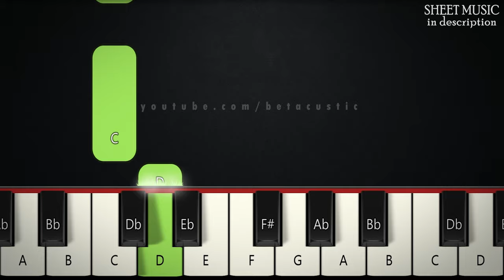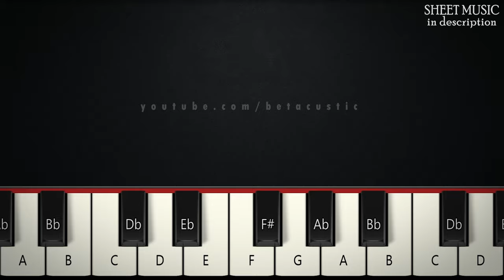Amazing Grace | SLOW BEGINNER PIANO TUTORIAL + SHEET MUSIC by Betacustic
In this piano tutorial you can learn HOW TO PLAY "Amazing Grace" by John Newton, SLOW BEGINNER version

🌟Gear:
Yamaha DGX-660B
The Maverick, The Grandeur (Native Instruments)
Synthesia
PC